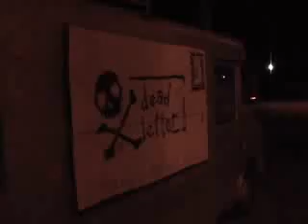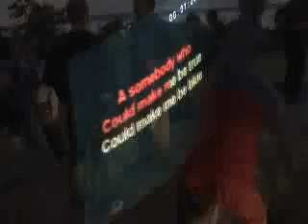Blood Drive III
Moped documentary, with special attention to the third annual Moped Rally: Blood Drive III.